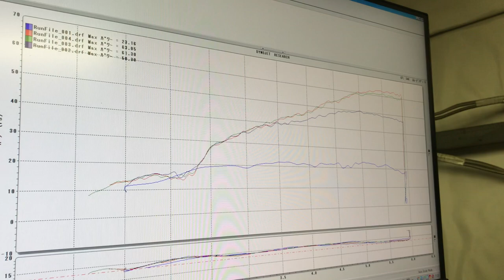RODEOでは車検時にDYNOJETを使用したパワーと空燃比チェックを行っています。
車検時に､ご希望のお客様には､パワーと共に空燃比 チェックを行っています｡  車両のセッティング状況をデーターとして数値化しておくと､後々とても役に立つ時があります｡ キャブ車でも同様､測ってみると全く気づかなかったセッティング不良が見えてきたりしますので車検の時は是非ご用命ください｡ 今なら車検をご依頼頂ければ､無料サービスとして行っておりますので､ご興味ある方はお問い合わせ下さい｡       他社購入車でも歓迎です!